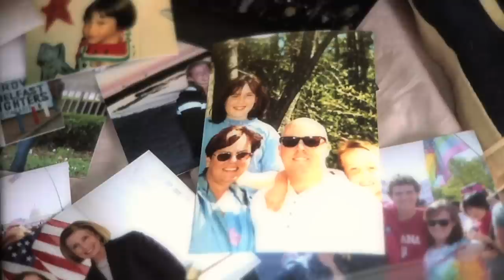GW Making History - Liz Doherty